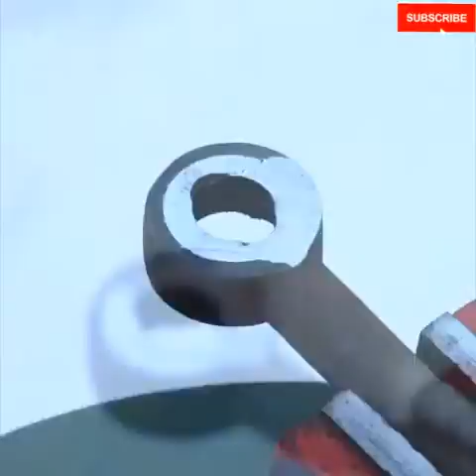Convenient tool making for rusty bolt removing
Highlights

How to remove rusted suspension bolts

How to loosen rusted bolts home remedy

How to remove a rusted nut

How to remove rusted bolts without head

How to remove rusted bolts without heat

Rusted bolt removal tool